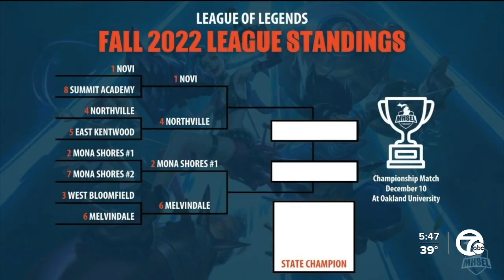Oakland University welcomes esports fall championship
A fall championship featuring several metro Detroit teams will take place Friday and Saturday, on the campus of Oakland University.